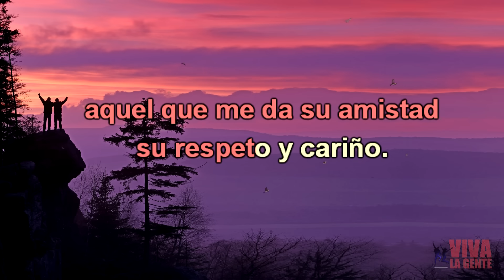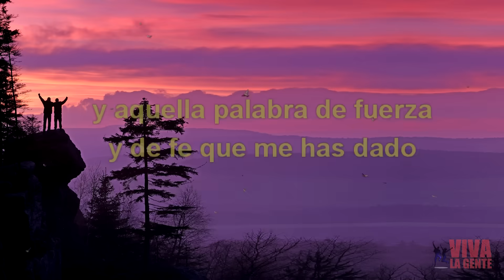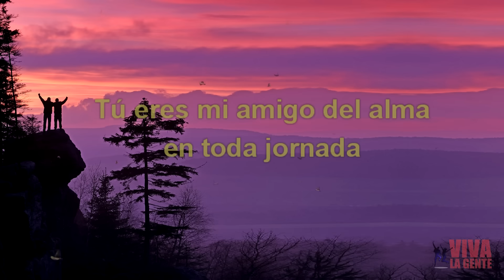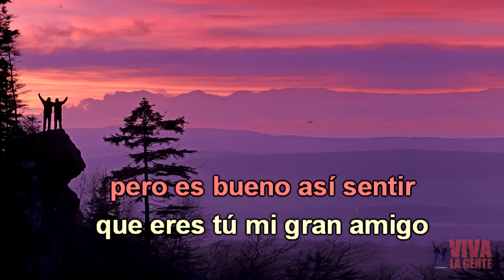KARAOKE (Roberto Carlos - AMIGO) Canta este verdadero himno a la amistad.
"Ganador de tres premios Grammy Latino, al ídolo brasileño Roberto Carlos, nacido en 1941, se le ha considerado uno de los más grandes cantautores de la historia en colaboración con Erasmo Carlos, que no es, como pudiera suponerse, ni hermano ni pariente de Roberto, sino su amigo. El nombre completo del uno es Roberto Carlos Braga; el nombre verdadero del otro es Erasmo Esteves. Juntos conforman un binomio de la talla de Gardel‑Lepera y de Lennon‑McCartney. Le han escrito a todo: al amor, al desamor, al sexo, a Dios, a la ecología, a las madres, a los padres, a los ancianos, a los niños, al divorcio, a la guerra y, con mayor razón aún, a la amistad. De ahí que en 1977 Roberto Carlos le dedicara a su amigo la canción." (Fuente
AMIGO, en versión karaoke dedicada a todos los amigos que visitan este canal, gracias por su amistad y su cordial visita.